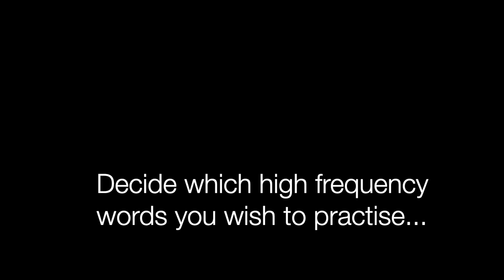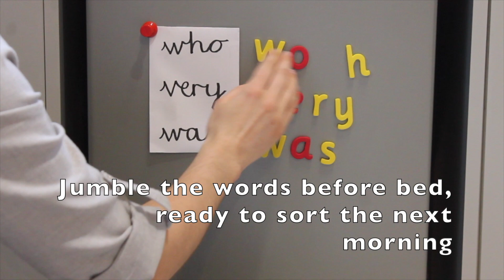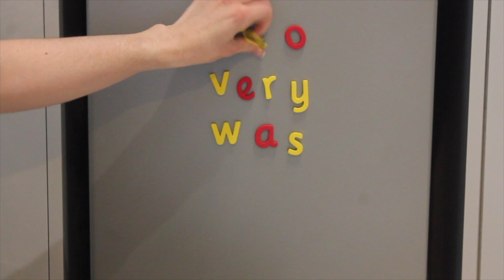Fridge Magnet Spellings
Wow your teachers with your spellings when you return to school. Use this video to support your home schooling. Make spellings fun and more memorable using magnets! This approach is a great way to take the battle out of spellings for children with traits of dyslexia.